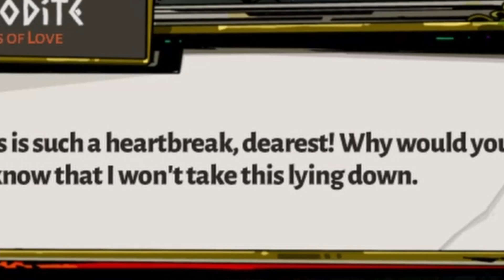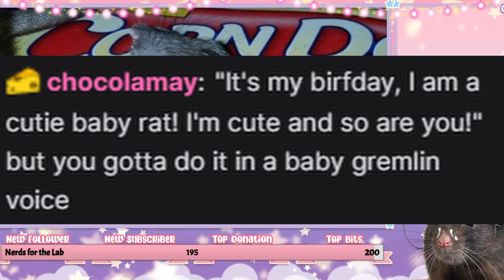Orion's top clips of May | 2021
All captured on my twitch! I'd love to see you there